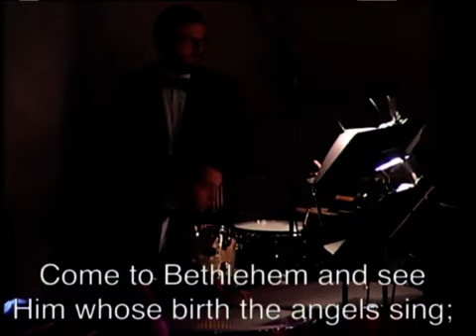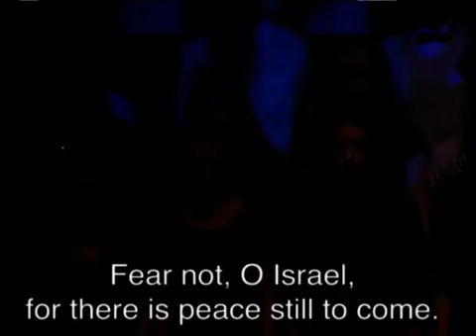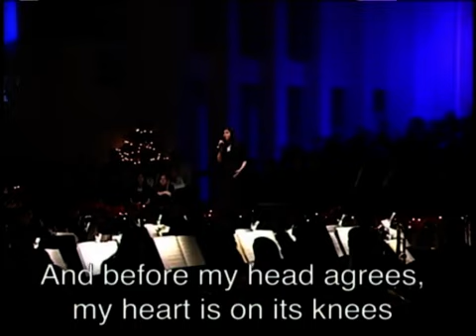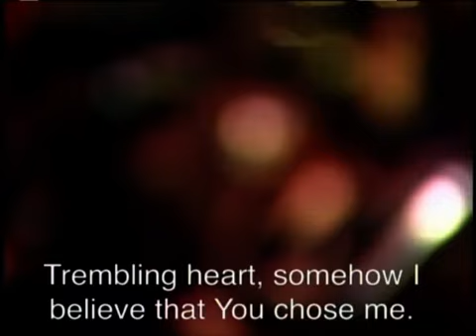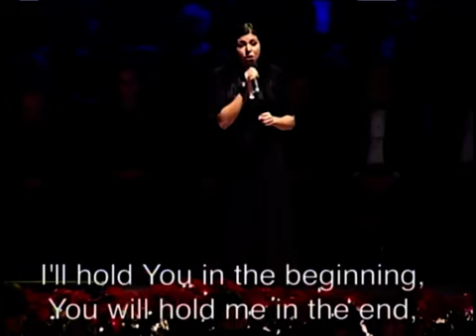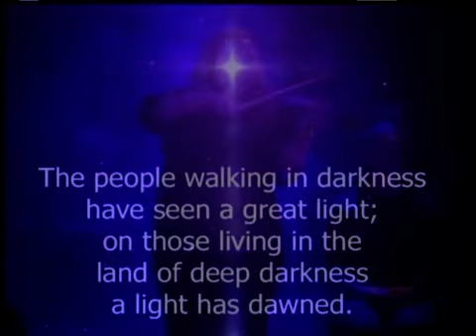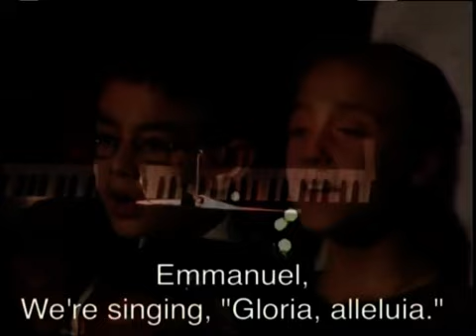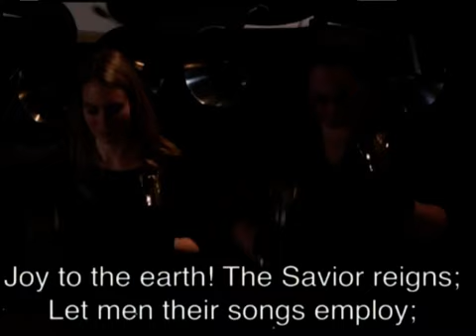A Classical Christmas - 2015